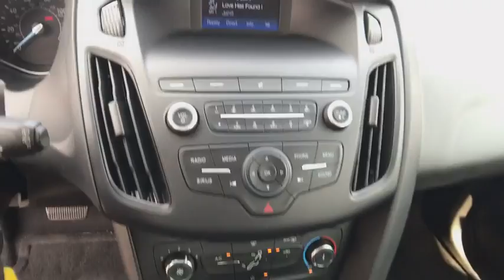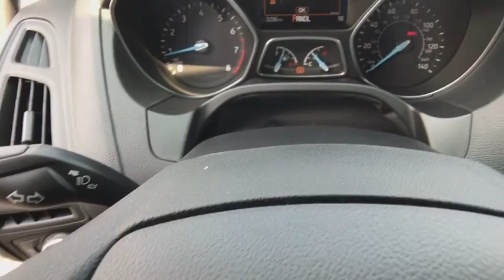2018 FORD FOCUS Redding, Eureka, Red Bluff, Northern California, Sacramento, CA 128713R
OXFORD WHITE Used 2018 FORD FOCUS available in Redding, California at Crown Motors Redding. Servicing the Eureka, Red Bluff, Northern California, Sacramento, CA area.
2018 FORD FOCUS  - Stock#: 128713R - VIN#: 1FADP3K25JL246870